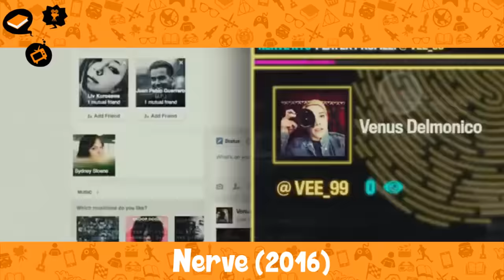Trailers, Sense8, Extraordinário e Livros | ESTANTE DE NOTÍCIA, Maio de 2016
Durante o mês de Maio tivemos noticias muito legais e que eu queria vir aqui e comentar com vocês!

0:33 – Divulgado o cast do filme Extraordinário
1:32 – Primeiro teaser da série de TV de Star Trek (2017):
1:54 – Primeiro teaser trailer de A Bela e a Fera (2017):
2:32 - Trailer Nerve (2016):
3:21 - Trailer final dublado pelo Antonio Tabet Procurando Dory (2016):
3:49 - Gravações da 2ª Temporada de Sense8 em São Paulo
(FIM DO ~possivel~ SPOILER: 5:06)
5:48 - Livros Lançados em Maio